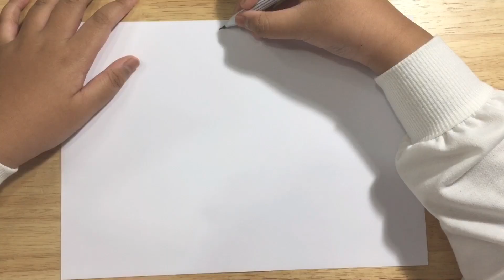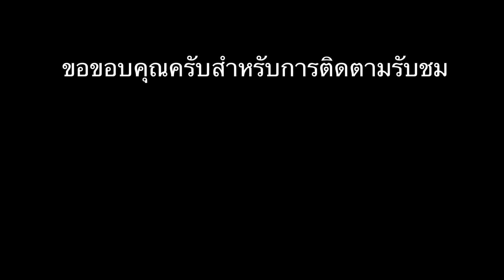ชายหน้ายุ่ง (Scribble Head)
DrawingScribbleHead